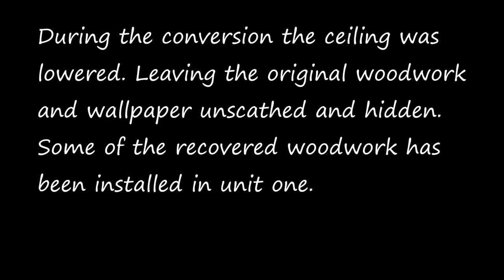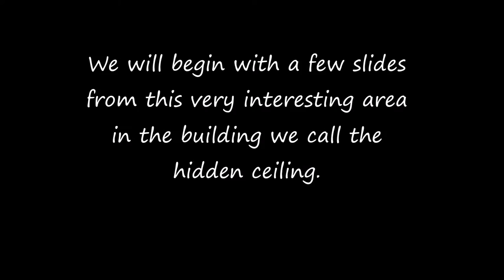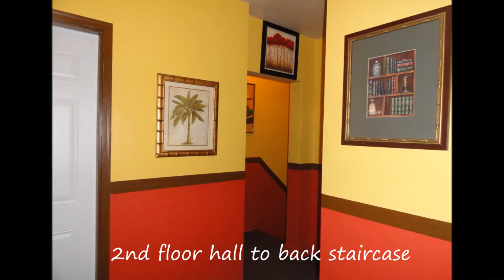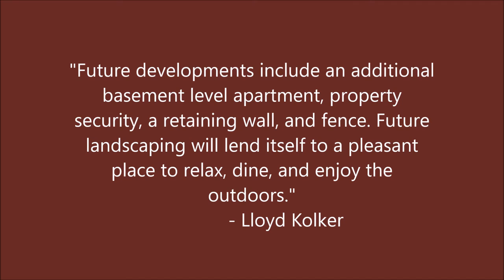Gina Rae Series: (intro) Restoration and Remodel Compendium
Music attribution for Josh Woodward.

(both music selections are the instrumental versions)